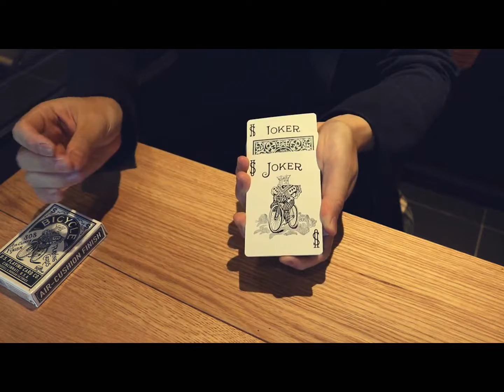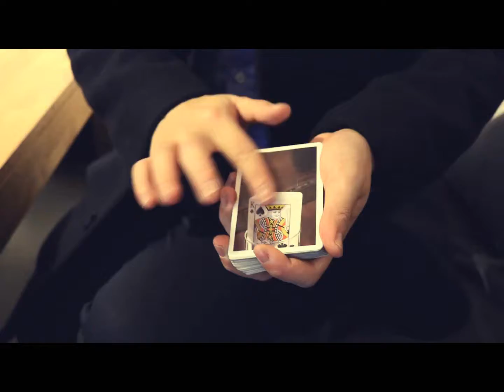BRAVE by Kimoon Do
"Artistic. Innovative. Visual. Elegant. These all describe the card magic of Kimoon Do." - John Guastaferro BRAVE is the official lecture DVD produced by Majestic. Witness the brilliant ideas of Kimoon Do that you can perform with just a deck of cards. Learn 12 card tricks with real-life tips Kimoon Do offers from his numerous award-winning performances. Also check out methods with detailed instructions so you can perform dramatically and effectively for your audience. Experience all that Kimoon Do has worked on throughout the whole production. (Gimmick/DVD with English subtitles included) Contents: CD-1 1. BETWEEN 2. AVENGERS 3. BIG PROBLEM 4. SHAKING THE ACES 5. DOUBLE ACT 6. MAN FROM SEOUL 2.0 CD-2 7. HELP! 8. MODERATO 9. COUNTDOWN 10. IMITATION 11. 2018 BIDDLE TRICK 12. REALISM